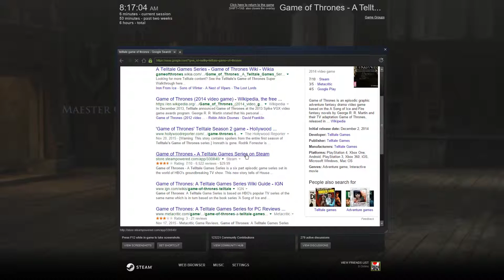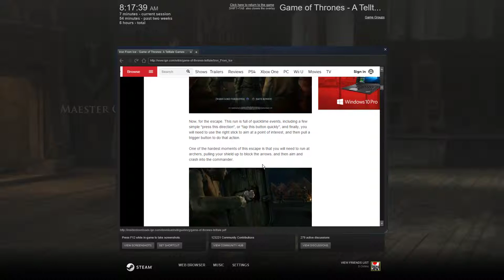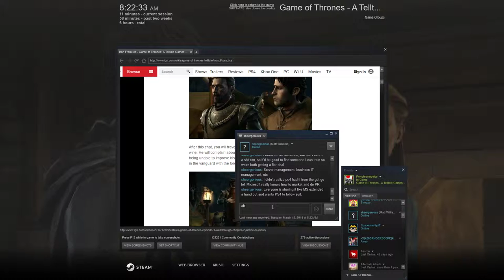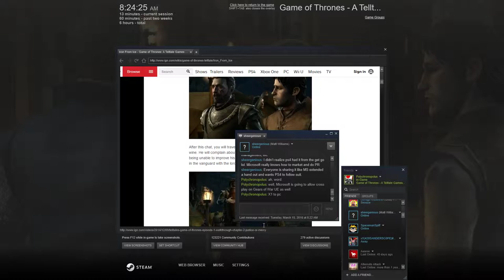Game of Thrones - A Telltale Games Series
GPU:   GeForce GTX 970
CPU:   Intel(R) Core(TM) i5-2500K CPU @ 3.30GHz
Memory:   8 GB RAM (7.95 GB usable)
Resolution:   1920x1080@60Hz
Driver version:   361.75
Operating system:   Microsoft Windows 10 Home